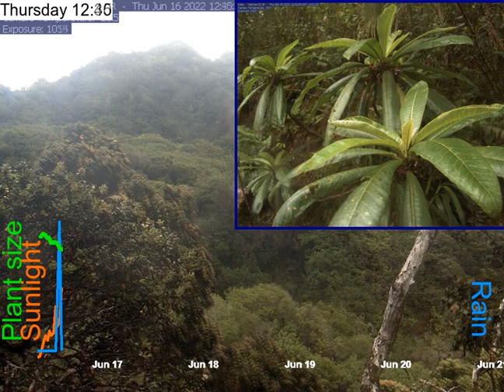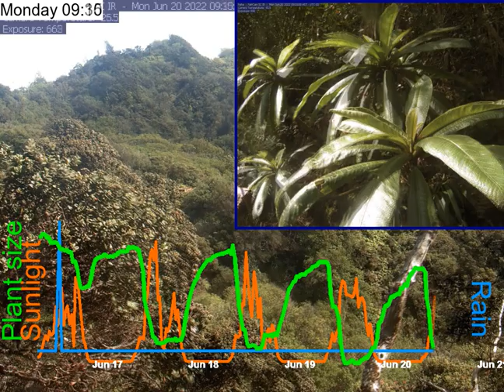2022-06-16__to__2022-06-20